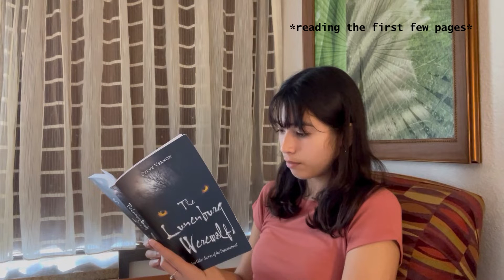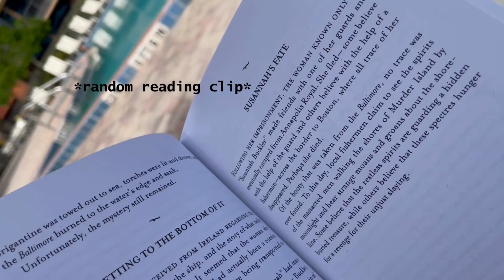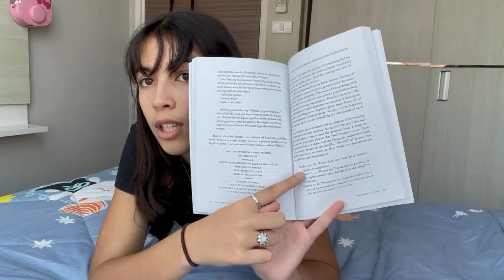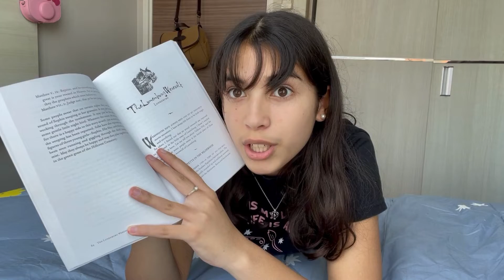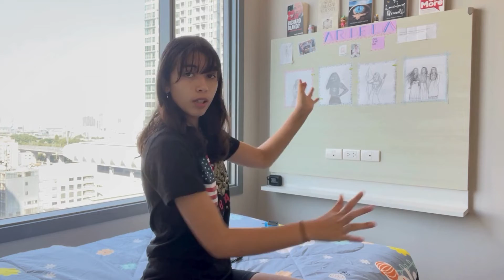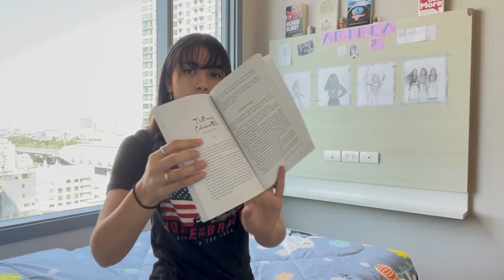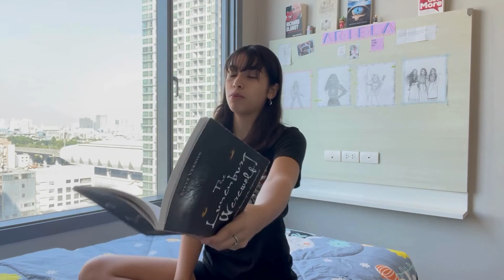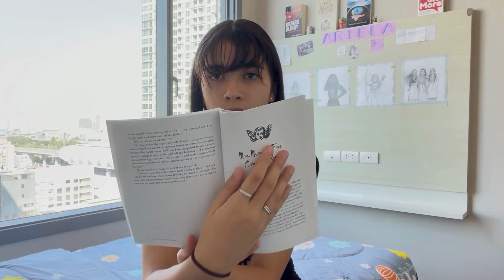𝓣𝓱𝓮 𝓛𝓾𝓷𝓮𝓷𝓫𝓾𝓻𝓰 𝓦𝓮𝓻𝓮𝔀𝓸𝓵𝓯 ~ 𝓡𝓮𝓪𝓭𝓲𝓷𝓰 𝓪𝓷𝓭 𝓣𝓻𝓪𝓿𝓮𝓵 𝓥𝓵𝓸𝓰